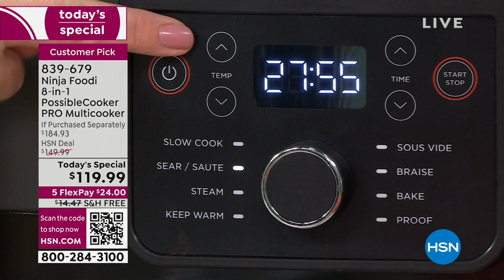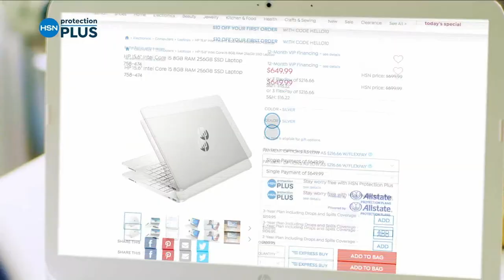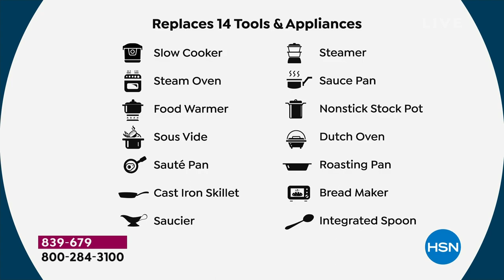HSN | Healthy You with Brett Chukerman 09.19.2023 - 05 PM